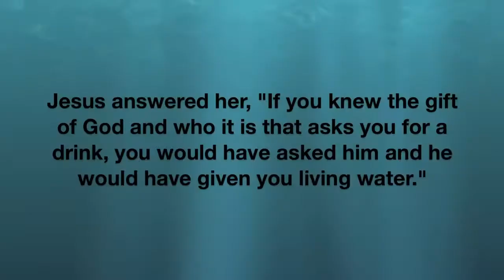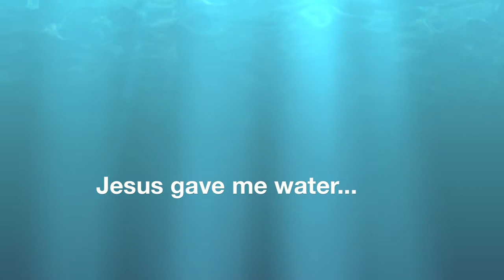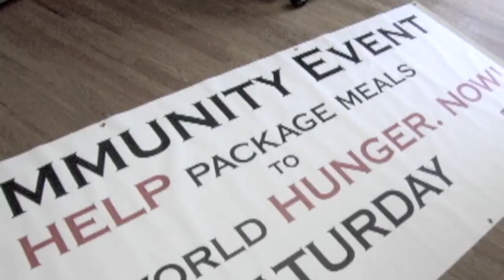St. Mark's Episcopal Church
What does church mean to you? At St. Mark's Episcopal Church in Huntersville (NC), we believe it is like a well. Hear our members in their own words.